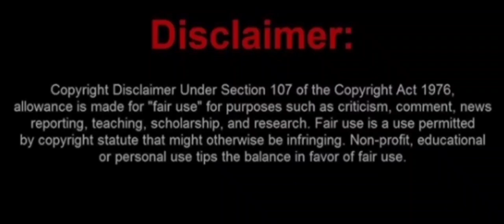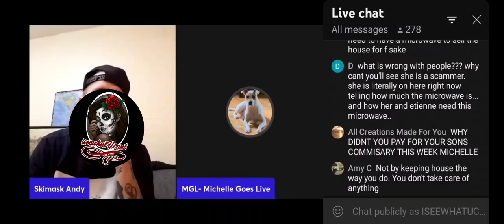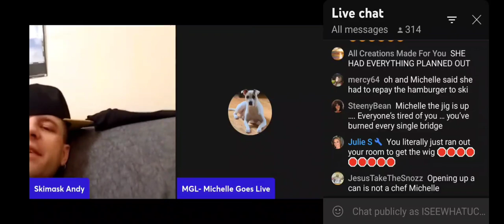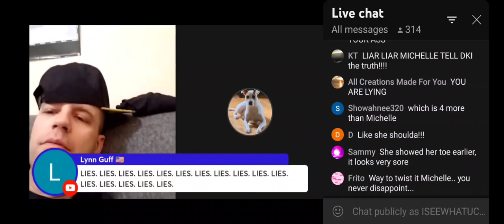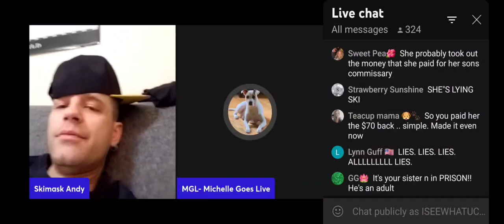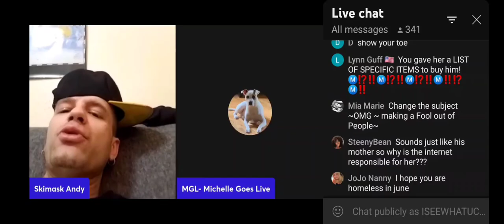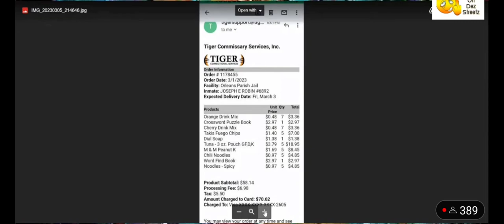michelle NEEDS A $450 MICROWAVE + NUX & @Devious11 EXPLAIN WHAT TRULY HAPPENED